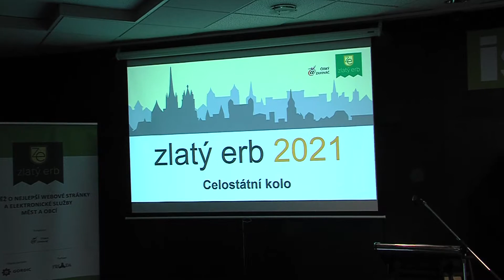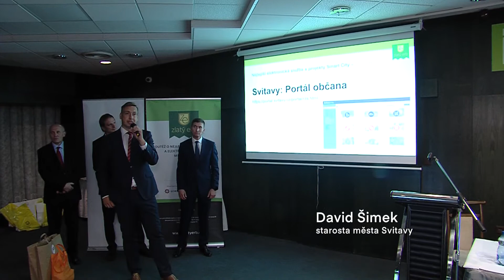Ocenění pro oficiální web Svitav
Soutěž Zlatý erb 2021 * @CMSTV * * Filmy, reportáže, dokumenty, zpravodajství. Sport, umění, architektura, historie. Reklamy, TV spoty, videoklipy. Multikamerové online TV přenosy, streaming, záznamy koncertů. Sledujte nás na YouTube, v kabelové televizi ve Svitavách a v Litomyšli a také 24 hod. denně ve vysílání DVB-T Regionálního multiplexu 5 - Svitavsko a Litomyšlsko.